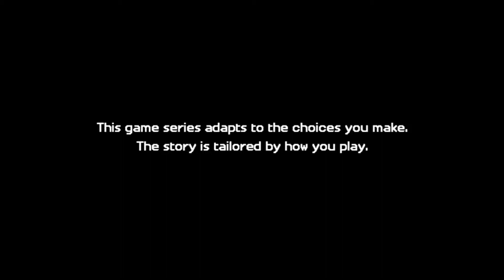Minecraft Story mode s2 part 1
Thus starts my entire letsplay of minecraft story mode season 2! Yes, ive played season 1 on my iphone and i'm completely caught up with everything also dont miss the chance to catch me playing live on twitch! because i will be streaming the entire series